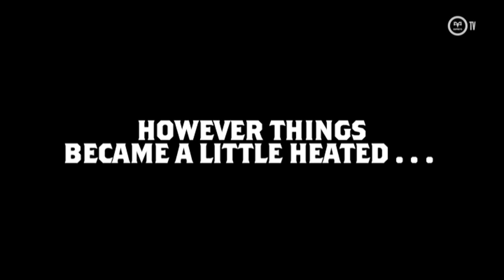Battle of the Brains - Josh Matavesi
Battle of the Brains with Ashley Beck. This week it's Josh Matavesi in the chair, but it all gets a bit competitive with last week's contestant Sam Parry!
Music for this video Offroad Short from software package Soundtrack Pro